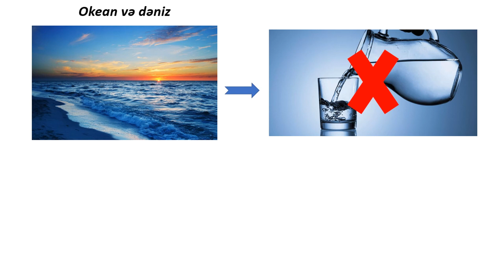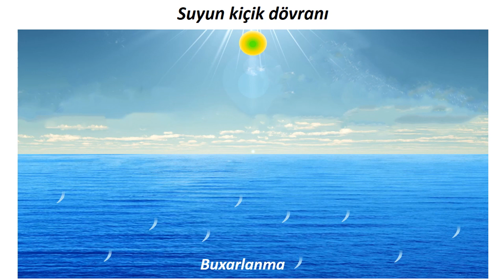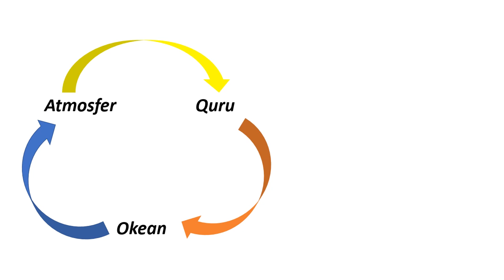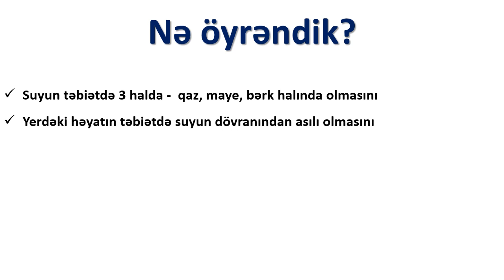Coğrafiya 6-cı sinif 31. Təbiətdə suyun dövranı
Müəlliflər: Gülxanım Musa qızı Nəsibova
                   Vüsalə Sahib qızı Quliyeva